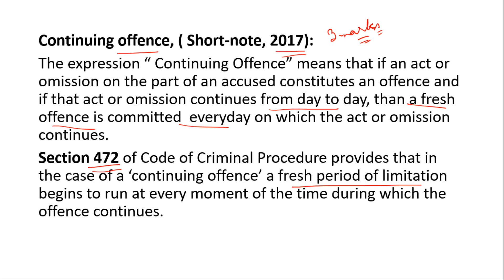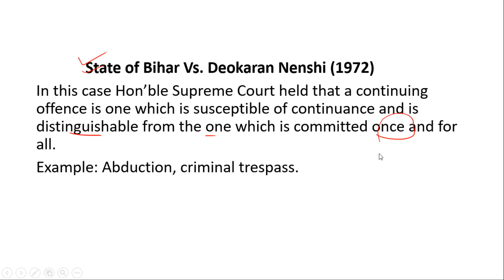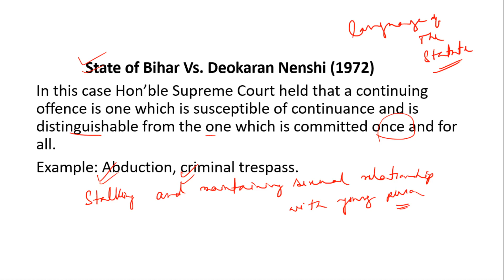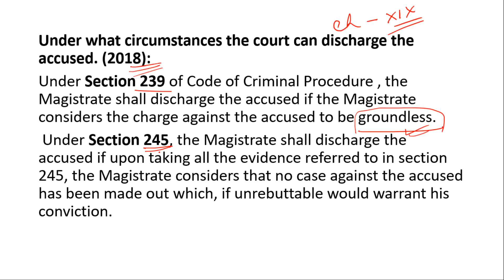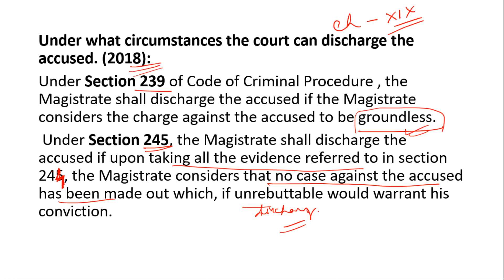Previous Year Question analysis with answers of Assam Judicial Service Exam, Grade III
Continuing Offence , Under what circumstances the Court can discharge the accused